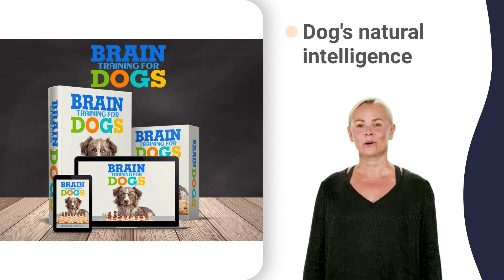alabama kennel 8u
mid-coast kennel zone
saccarappa kennel club
saccarappa kennel guy
saccarappa kennel roof
saccarappa kennel usa
albany civic center
albany close frisco
albany kennel express
albany kennel guide
albany kennel joseph
albany kennel lowes
albany kennel names
albany kennel outdoor
albany kennel plans
albany kennel quail
albany kennel sizes
albany kennel youtube
susque-nango kennel 09
iroquois kennel 007
iroquois kennel 4x4
iroquois kennel club
iroquois kennel guide
iroquois kennel joseph
iroquois kennel lowes
iroquois kennel music
iroquois kennel names
iroquois kennel plans
iroquois kennel queen
iroquois kennel roof
iroquois kennel sizes
iroquois kennel update
iroquois kennel zebra
elmira kennel elevator
elmira kennel grooming
elmira kennel joseph
elmira kennel lowes
elmira kennel media
elmira kennel names
elmira kennel outdoor
elmira kennel plans
elmira kennel sizes
elmira kennel zachary
hamburg kennel guard
hamburg kennel joseph
hamburg kennel lowes
hamburg kennel museum
hamburg kennel names
hamburg kennel outdoor
hamburg kennel plans
hamburg kennel roof
hamburg kennel sizes
hamburg kennel youtube
riverhead kennel 08
riverhead kennel cough
riverhead kennel guard
riverhead kennel lowes
riverhead kennel names
riverhead kennel plans
riverhead kennel sizes
riverhead kennel unit
riverhead kennel zone
rochester kennel lowes
rochester kennel names
rochester kennel plans
rochester kennel roof
rochester kennel sizes
rochester kennel union
suffolk kennel cough
suffolk kennel gray
suffolk kennel jack
suffolk kennel lowes
suffolk kennel master
suffolk kennel names
suffolk kennel outdoor
suffolk kennel plans
suffolk kennel quality
suffolk kennel roof
suffolk kennel sizes
suffolk kennel zone
nassau kennel joseph
nassau kennel lowes
nassau kennel master
nassau kennel names
nassau kennel outdoor
nassau kennel plans
nassau kennel quality
nassau kennel sizes
olean kennel buildings
olean kennel explosion
olean kennel joseph
olean kennel meeting
olean kennel outdoor
olean kennel update
schenectady kennel 01
schenectady kennel 8u
schenectady kennel xxl
schenectady kennel zoo
syracuse kennel cough
syracuse kennel gray
syracuse kennel joseph
syracuse kennel lowes
syracuse kennel names
syracuse kennel plans
syracuse kennel roof
syracuse kennel sizes
syracuse kennel zone
new york kennel 6 dogs
new york snowboarding
allentown kennel 09
allentown kennel 911
allentown kennel club
allentown kennel expo
allentown kennel gray
allentown kennel lowes
allentown kennel names
allentown kennel plans
allentown kennel roof
allentown kennel sizes
allentown kennel yard
allentown kennel zoom
philadelphia kennel 06
philadelphia kennel xl
butler kennel cough
butler kennel grooming
butler kennel joseph
butler kennel lowes
butler kennel outdoor
butler kennel queso
butler kennel young
erie kennel buildings
erie kennel dimensions
erie kennel outdoor
erie sports network
dauphin kennel club
dauphin kennel joseph
dauphin kennel lowes
dauphin kennel model
dauphin kennel names
dauphin kennel outdoor
dauphin kennel plans
dauphin kennel quality
dauphin kennel roof
dauphin kennel sizes
clarion kennel club
clarion kennel joseph
clarion kennel lowes
clarion kennel names
clarion kennel outdoor
clarion kennel plans
clarion kennel queen
clarion kennel roof
clarion kennel sizes
clarion kennel upgrade
berks county sheriff
williamsport kennel 08
morgantown kennel 07
morgantown kennel roof
morgantown kennel unit
morgantown kennel zone
morgantown wv drive
martinsburg kennel 08
martinsburg kennel 7u
martinsburg kennel zoo
dunbar dog training
dunbar kennel joseph
dunbar kennel lowes
dunbar kennel music
dunbar kennel names
dunbar kennel outdoor
dunbar kennel plans
dunbar kennel sizes
clarksburg kennel 06
clarksburg kennel expo
clarksburg kennel gray
clarksburg kennel mall
clarksburg kennel roof
clarksburg kennel yard
clarksburg kennel zone
kanawha kennel club
kanawha kennel express
kanawha kennel guard
kanawha kennel joseph
kanawha kennel lowes
kanawha kennel media
kanawha kennel names
kanawha kennel outdoor
kanawha kennel plans
kanawha kennel quilt
kanawha kennel roof
kanawha kennel sizes
kanawha kennel union
kanawha kennel yard
kanawha kennel zebra
charleston kennel gray
charleston kennel roof
charleston kennel unit
charleston kennel zone
parkersburg kennel 09
cross junction band
asheville nc breweries
savannah country day
west volusia raiders
olympic kennel club 2023
olympic kennel club dog show
linn county kennel club 2023
coos kennel club dog show
american kennel club on tv
kona coast kennel club 101
kona coast kennel club 2018
kona coast kennel club 90s
kona coast kennel club fl
kona coast kennel club hours
kona coast kennel club inc
kona coast kennel club jobs
kona coast kennel club lax
kona coast kennel club poker
kona coast kennel club quiz
kona coast kennel club usa
kona coast kennel club xl
kona coast dog training 09
kona coast dog training 101
kona coast dog training 2022